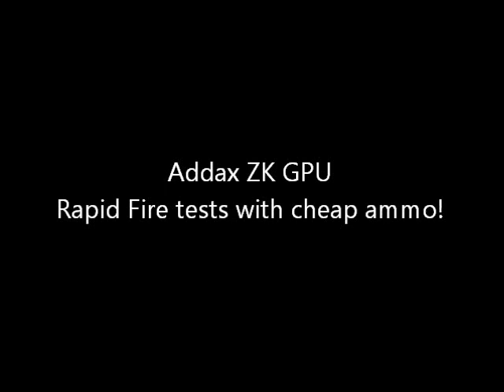Addax Zombie Killer GPU Rapid Fire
Running some tests of the my Addax Gas Piston Upper Zombie Killer AR upper built by Chris at Addax Tactical.

16in barrel
midlength gas piston system
Samson Mfr Star Rails.

Shooting a nice mix of wolf, brown bear, barnaul, and tula.  All runs 100%.

Target is a 2/3rds size silhouette setup at 25 yards.
Hit percentage 97%.